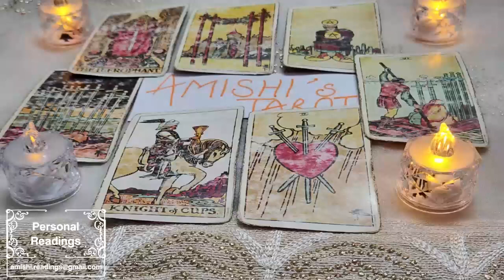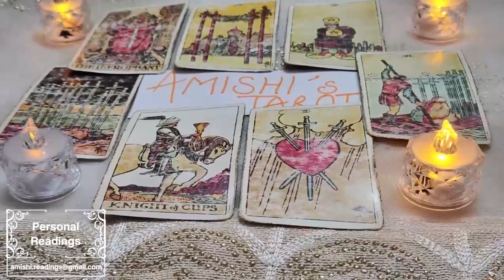GEMINI JULY 2023 💋THEY'RE COMING FOR YOU MY DARLINGS👀🤦‍♀YOU'RE MOVING TO POUND TOWN CITY!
IGNORE THIS

Gemini Love
Gemini 2023
Gemini today
Gemini July